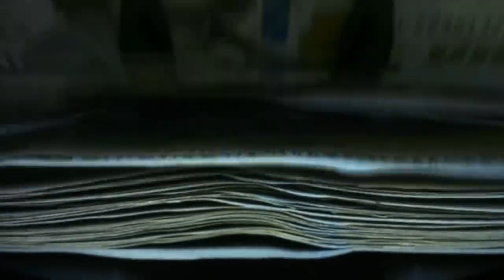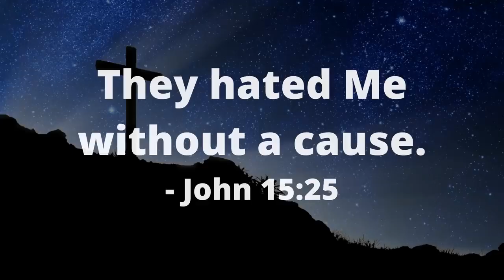Neymar Paid $5,500,000 to Never Mention God.